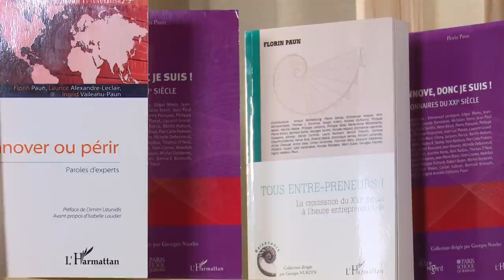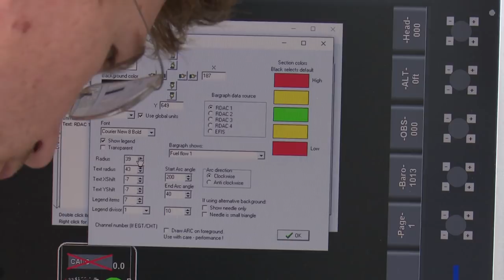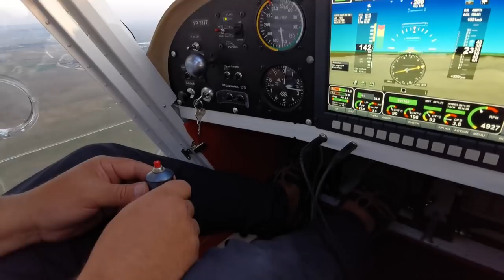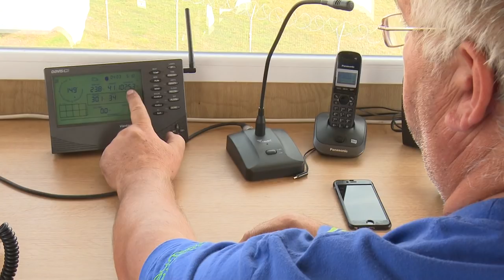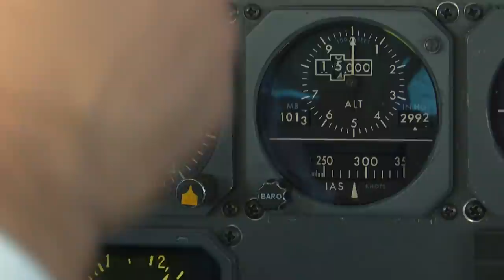Dosar România: Liber la decolare – povestea românului care fabrică avioane pe banda rulantă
Reportaj difuzat în ediţia de duminică, 8 noiembrie, a emisiunii Dosar România de la TVR1, când Cristina Ţilică ne-a spus povestea pilotului istructor Dan Mitric din Rădăuți, care fabrică avioane pe banda rulantă la aerodromul Frătăuți.